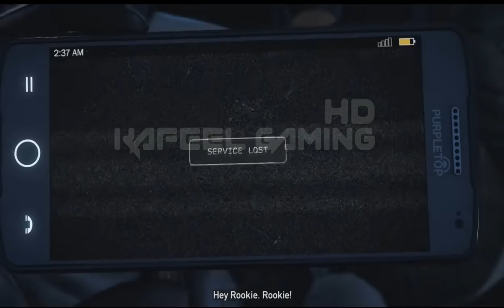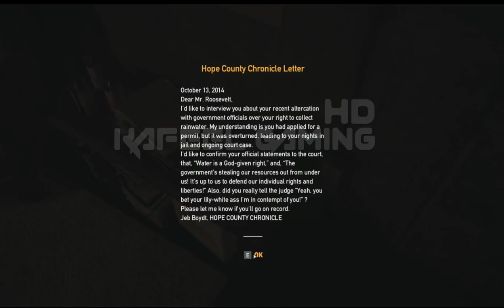FAR CRY 5 Walkthrough Gameplay Part 1 By Kafeel GX Gaming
Hi i am kafeel ahmed khan welcome to our chanel Kafeel GX Gaming.

Far Cry 5 is an action-adventure first-person shooter video game developed by Ubisoft Montreal and Ubisoft Toronto and published by Ubisoft for Microsoft Windows, PlayStation 4 and Xbox One. It is the successor to the 2014 video game Far Cry 4, and the fifth main installment in the Far Cry series. The game was released on March 27, 2018.

The game is a standalone successor to its predecessor, and takes place in Hope County, a fictional region of Montana. The main story revolves around the Project at Eden's Gate, a doomsday cult that rules the land under the guise of its charismatic leader, Joseph Seed. Players control an unnamed junior deputy sheriff who becomes trapped in Hope County, and must work alongside factions of a resistance to liberate the county from the despotic rule of the Seeds and Eden's Gate. Gameplay focuses on combat and exploration; players battle enemy soldiers and dangerous wildlife using a wide array of weapons. The game features many elements found in role-playing games, such as a branching storyline and side quests. The game also features a map editor, a co-operative multiplayer mode, and a competitive multiplayer mode.

Announced in early 2017, development on Far Cry 5 was extensive. The team explored several concepts before settling on an American location. The game was heavily inspired by several socio-political events in modern history, such as the Cold War and the September 11 attacks. The development team sought to capture the despondent social climate after the events and re-purpose it for the game. Developed and published solely by Ubisoft, its competitive multiplayer mode was also created in-house, with the company's worldwide studios gaining more creative input for Far Cry 5.

Far Cry 5 was met with mostly positive critical reception upon release, although was the subject of controversy after being announced alongside a period of heightened political conflicts. Critics praised the open world design, visuals, and soundtrack, but directed criticisms towards its story and some of the characters. The game was a commercial success and became the fastest-selling title in the franchise, grossing over $310 million in its first week of sales. Several downloadable content packs have been released.